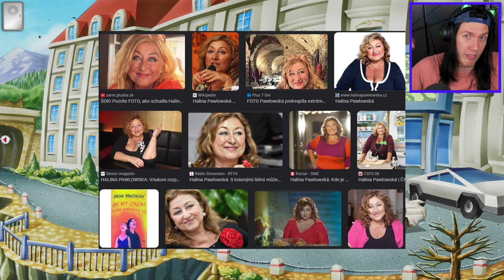Polda 7: Part 14 - YOUTUBERI!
AKO JE MOŽNÉ ŽE SVET